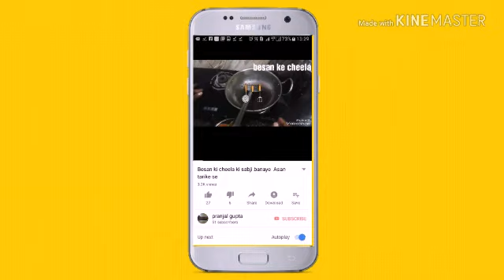Hare kuche lehsun ka achar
Very healthy and tasty